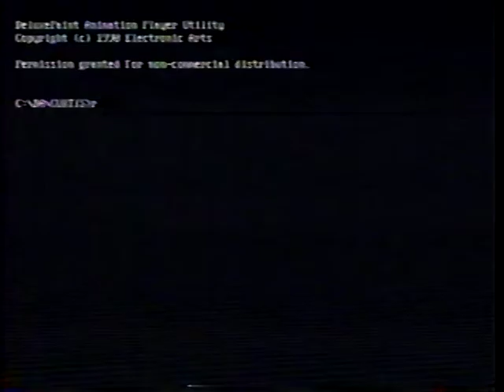Mike, Jack Daniels and me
Country song about how my friend Mike and I found a new love